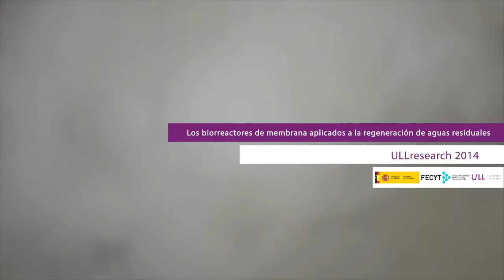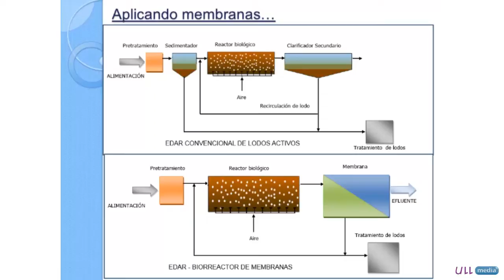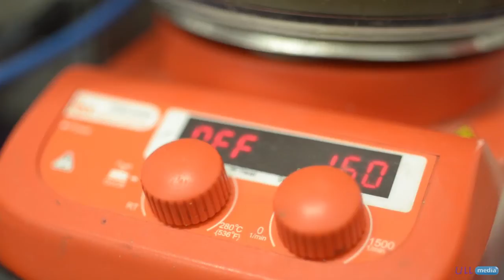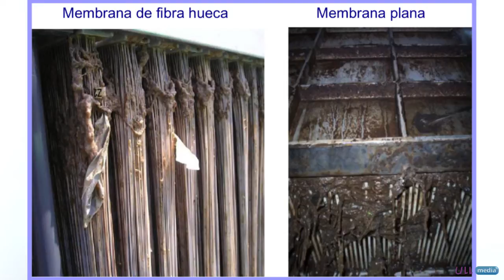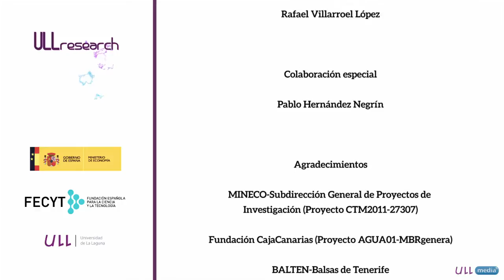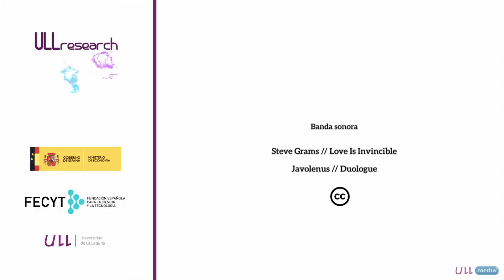ULLresearch: Los biorreactores de membrana aplicados a la regeneración de aguas residuales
La línea de investigación en tecnologías de membranas de la ULL empezó analizando la capacidad de la micro y ultrafiltración como tratamiento avanzado de las aguas depuradas por depuradoras de convencionales de aguas residuales. Posteriormente, amplió su campo de trabajo a los biorreactores de membrana, tanto como opción de depuración más compacta capaz de sustituir las grandes depuradoras, como para afinar la calidad de las aguas producidas por estas, de cara a su reutilización. En los estudios llevados a cabo se ha logrado producir agua apta para su reutilización en riego, minimizando los problemas de ensuciamiento de la membrana que habitualmente y de forma progresiva, reducen su capacidad de producción a largo plazo. Se ha logrado producir aguas regeneradas con elevado contenido en nitrato, fácilmente asimilable por las plantas y que minimizan la generación de sulfuros durante el transporte de aguas depuradas a largas distancias. También en los últimos años, se están desarrollando estudios en biorreactores de membrana en régimen anaerobio, sin presencia de aire, que resultan muy atractivos económicamente, pues pueden operarse con bajos consumos energéticos y además, pueden producir gases combustibles que pueden utilizarse para producir energía adicional.